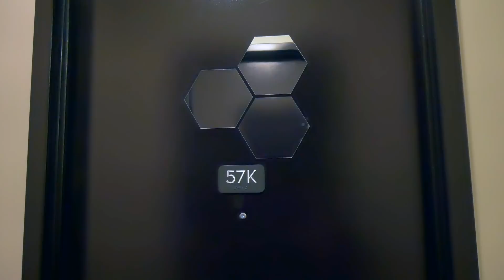What is Carbon? A Price Stable Cryptocurrency for Next Generation Payments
Cryptocurrencies with deterministic supply can be extremely volatile. Changes in coin demand ultimately impacts coin prices. This ultimately, discourages cryptocurrencies use for basic economic needs.

Allow me to introduce, Carbon, a price-stable cryptocurrency (i.e., stablecoin) for next-generation payments. Carbon presents a dynamic value transfer protocol, which contextualizes value transfer while increasing economic efficiency. Carbon achieves these properties through an elastic supply engine that closely correlates Carbon to $1 using a dual token model that optimizes risk-to-reward incentives.

In addition, Carbon is powered by Hedera Hashgraph a platform that provides a new form of distributed consensus that is secure, fair and fast.

Topics covered:
Current state of Distributed Ledger Technologies (DLT’s) and cryptocurrency volatility

The rise of stablecoins

What is Carbon?

Who is Carbon?

Why Hedera Hashgraph?

What’s Next for Carbon?

What is Hashgraph?:
Hashgraph is a data structure & consensus algorithm that is fast, secure and fair.

What is Hedera Hashgraph?:
The Hedera Hashgraph platform provides a new form of distributed consensus. The platform is lightning fast, secure, and fair. Hedera enables and empowers developers to build an entirely new class of distributed applications never before possible.

Video By:
The Gossip Guy – Join me as we “gossip” about the world powered by hashgraph!